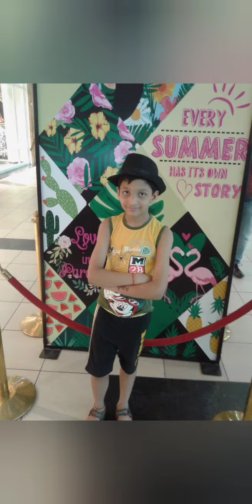ye dil tum bin kahi lagta nahi